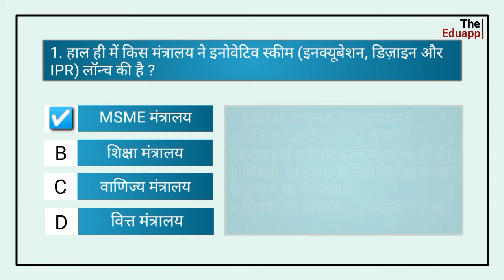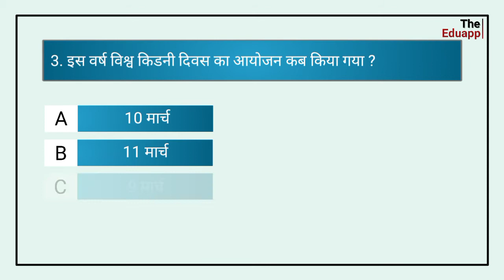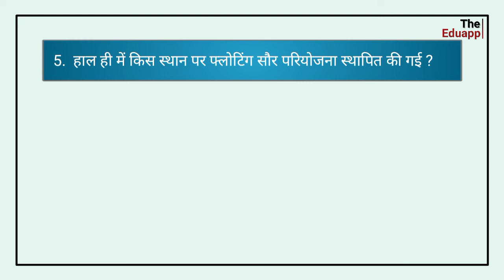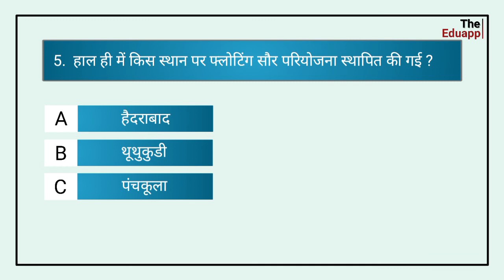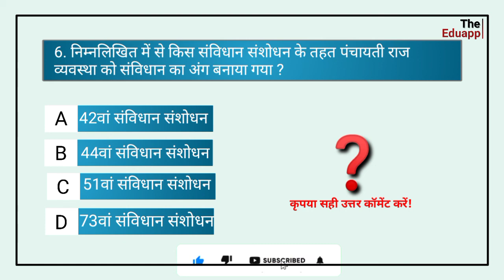Top 5 Current Affairs Question || 12 March, 2022 || For All Compititive Exams || by The Eduapp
Hello Dosto iss video mein hum aaj ki current affairs ko padheinge.
Current affairs by The Eduapp, Daily Current Affairs, Monthly Current Affairs 2022, Current Affairs important topic, Today's current affairs by The Eduapp, current affairs monthly, all important current affairs question, current topic, current affairs topics, current affairs video, ssc exam, RRB exams, Bank exam, Central Compititive Exams